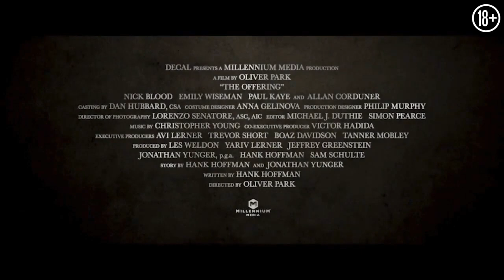Заклятие Абизу. Русский трейлер. Фильм 2023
Русский трейлер фильма "Заклятие Абизу" (2023)

• Оригинальное название: "Abyzou"
• Жанр: ужасы
• Страна: США
• Режиссер: Оливер Парк
• Актеры: Пол Кэй, Ник Блад, Эмм Вайсман, Аллан Кордунер, Джонатан Юнгер

Молодая супружеская пара с нетерпением ждет ребенка. Но еще больше его появления ждет демон Абизу, жертвами которого, согласно иудейской мифологии, являются беременные женщины и младенцы. Клэр и ее супруг оказываются в общине, которая ведет давнюю борьбу с этим порождением зла.